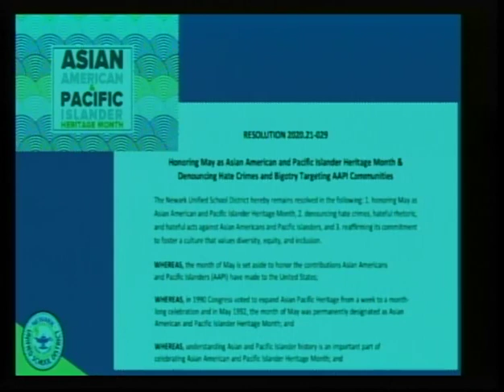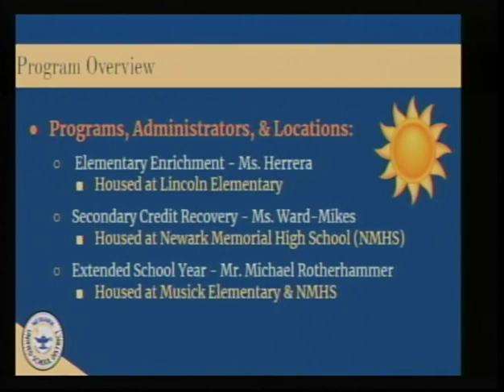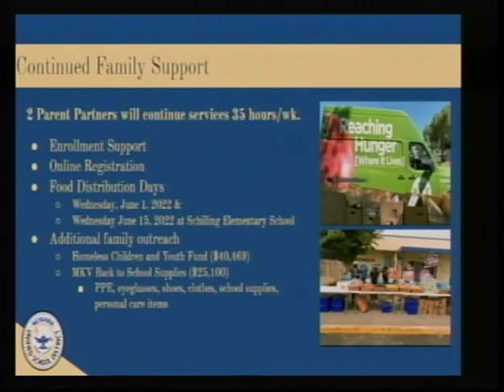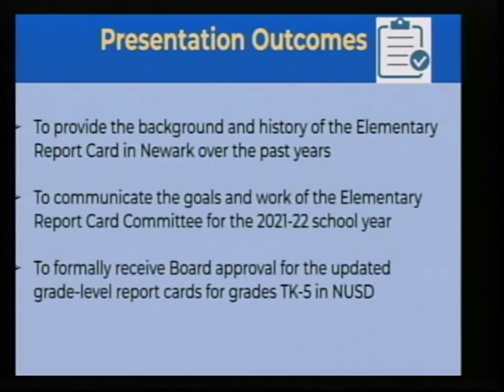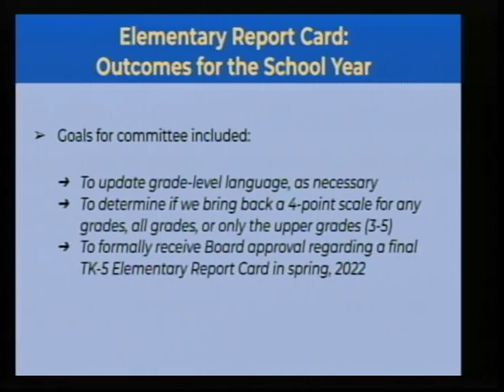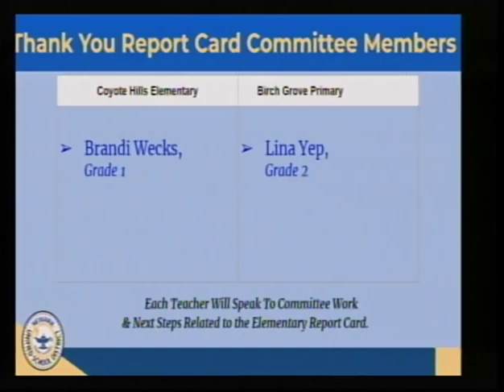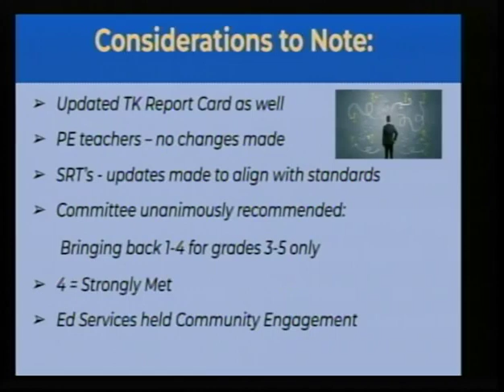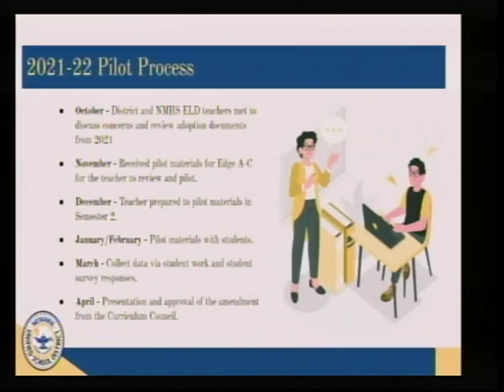05/19/2022 NUSD Board Of Education Mtg